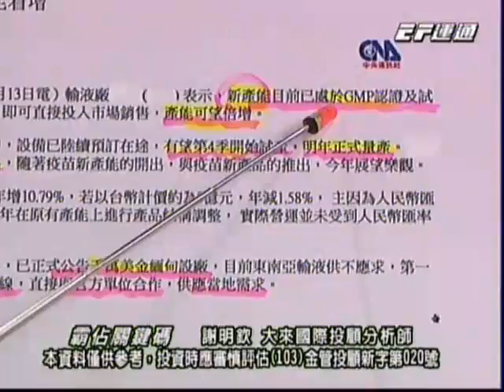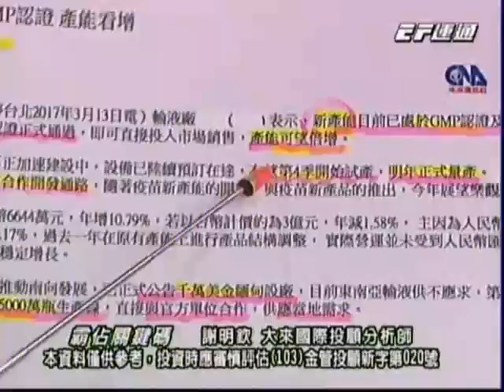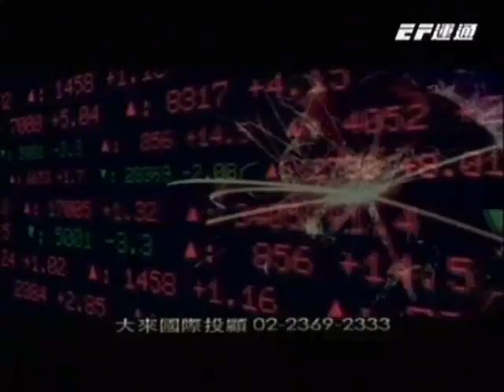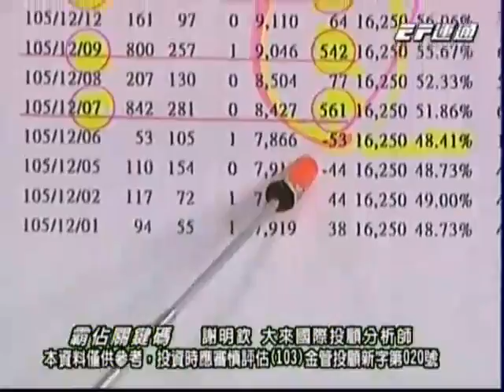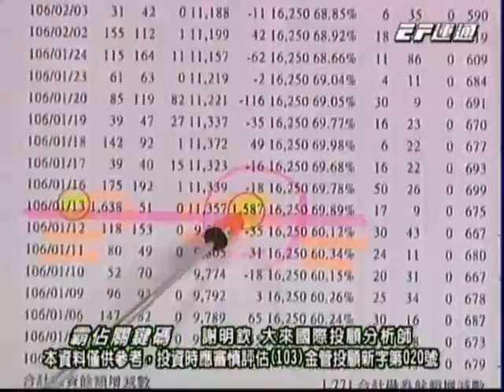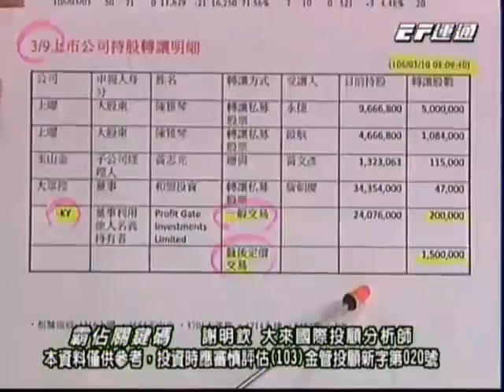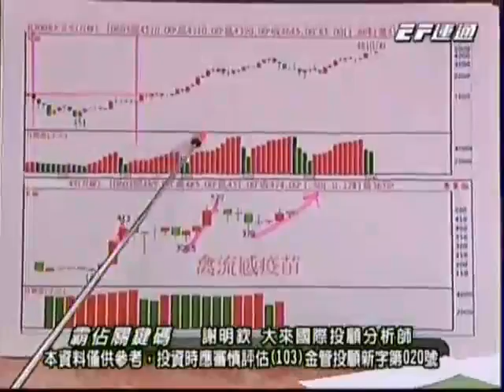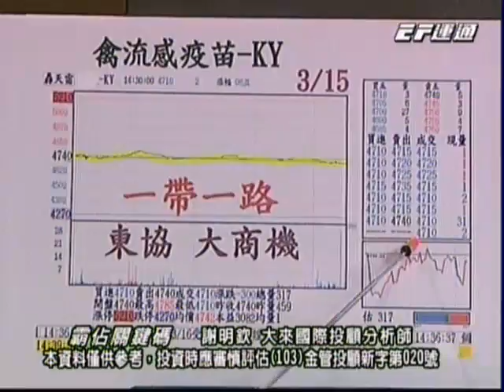20170315 1630 謝明欽 霸佔關鍵碼